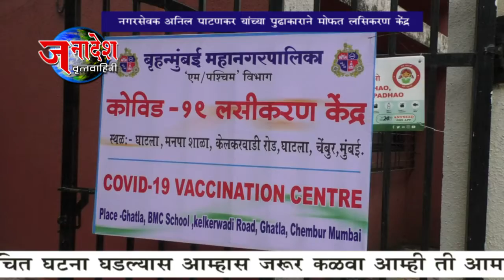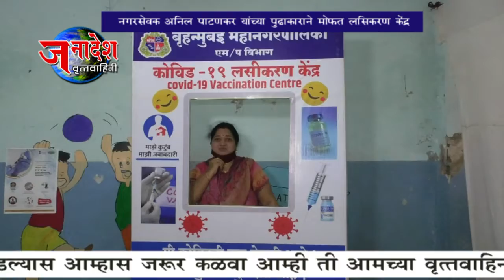18 6 21 प्रभाग क्रमांक १५३चे नगरसेवक अनिल पाटणकर यांच्या वतीने घाटला गाव येथे मोफत लसीकरण केंद्र